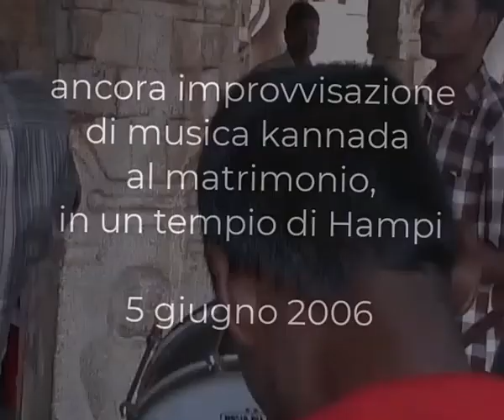other improvised kannada music at the wedding. altra musica. vintage 5 giugno 2006 My India 598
2024 giugno 29 - 08:20